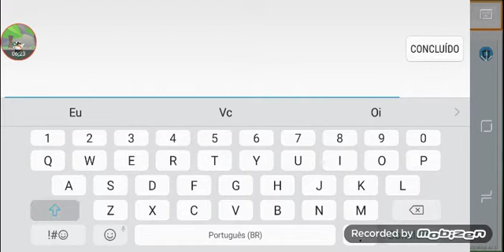noticia do meus mapas do mini wolrd